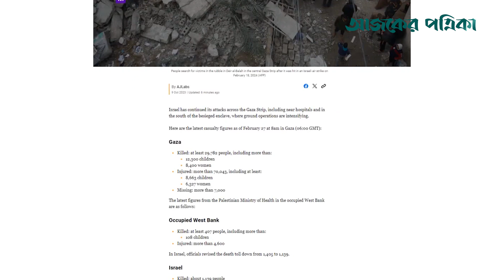ইসরায়েলি আগ্রাসনের ১৪০ দিন: ফিলিস্তিনে হতাহতের সংখ্যা লাখ ছাড়াল | International News | Ajker Patrika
ফিলিস্তিনি অবরুদ্ধ ভূখণ্ড গাজায় ইসরায়েলি আগ্রাসন শুরু হয় গত বছরের ৭ অক্টোবর। এরপর পেরিয়ে গেছে ১৪০ দিন। এই সময়ে গাজা ও পশ্চিম তীরে ইসরায়েলি আগ্রাসনে নিহত হয়েছে ৩০ হাজারেরও বেশি ফিলিস্তিনি। আহত হয়েছে আরও অন্তত ৭৪ হাজার ৫০০ জন। হতাহতদের প্রায় সবাই গাজার বাসিন্দা।